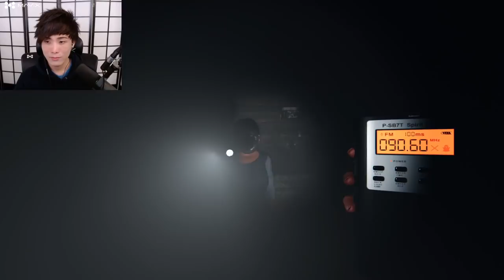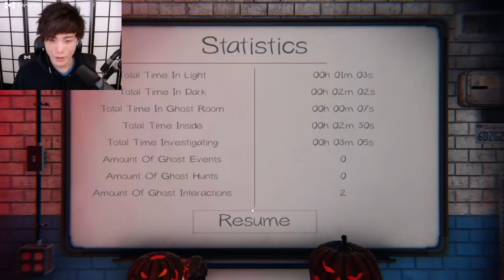"MoBa Gaming" Sykkuno"(Part.3) doin the things today !! phasmophobia ^_^ 10|28|21